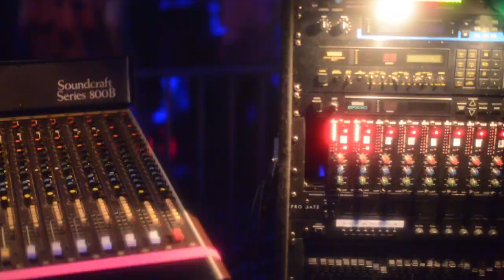Asylum @ The Armory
Bright Boy Films & StudentBodyPresents.com